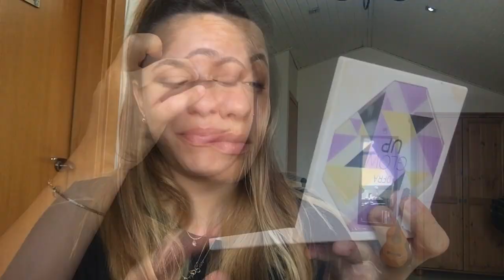Simple smokey eyes - Tal Bar Joseph Makeup Artist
Hey!
I created a really easy and quick look for you guys.